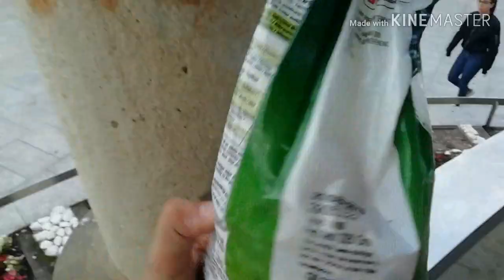Bottleflip challenge con Gaizka_GOT